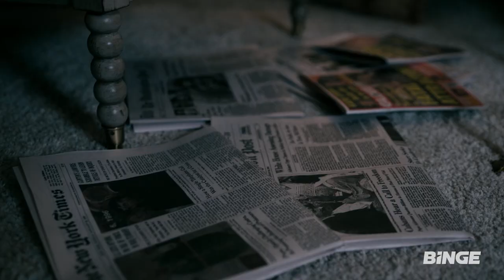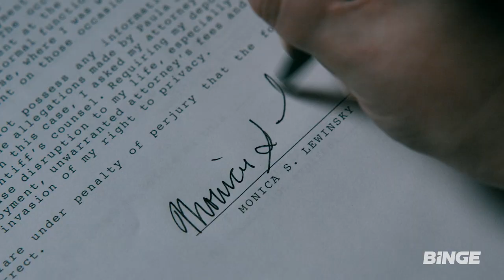Impeachment: American Crime Story | Official Trailer | BINGE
The anthology true crime series returns, this time examining the national crisis that led to the first impeachment of a U.S. President in over a century through the eyes of the women at the centre of the events: Monica Lewinsky, Linda Tripp and Paula Jones.

Stream Impeachment: American Crime Story from September 8 on BINGE. Weekly episodes will be available on the platform for a period of 35 days.

Packed with the world’s best shows, BINGE is Australia’s endlessly entertaining home of everything binge-worthy, award-worthy, share-worthy and all-time-favourite-worthy. From the most talked about TV shows to the biggest dramas, plus comedy, reality, crime, docos, movies and more, there’s always something to watch no matter what mood you’re in.